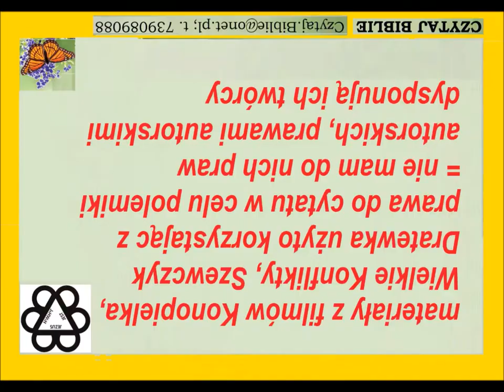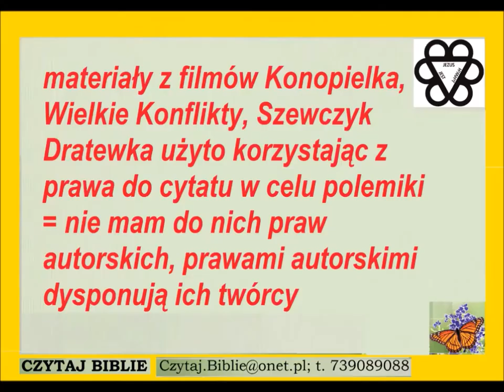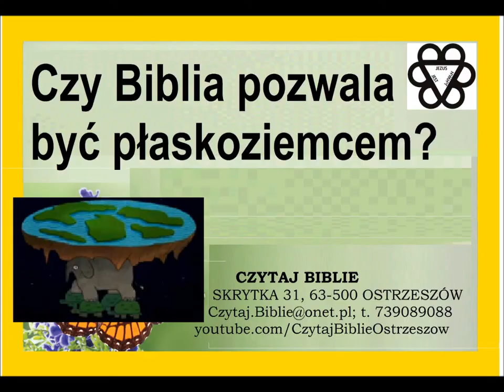Płaskoziemcze zaćmienie Sferyczna NIEpłaska okrągła Ziemia Biblia nie pozwala być płaskoziemcem